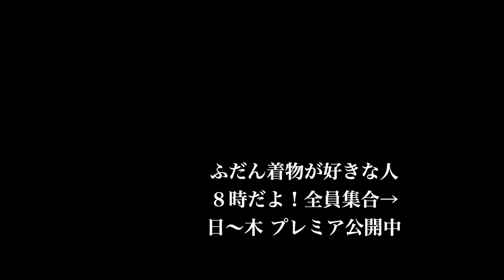盛夏が過ぎたので、303を出しました🙌機械織りの綿薩摩のよう💖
9/27㈬こんにちは。

風が寒く感じる時間が出てきた石川県。

しっかり秋となってます。

そう！暑すぎた夏が終わったんだ！

盛夏以外着れると言う意味の名前を持つこの子着なきゃね👍

はい。303です〜⤴️😘

きくちいまさん、青山ゑり華さんの花岡社長の推しの生地。

絹と木綿で出来てるこの子は、303の一番新しい子になります。

何度かリニューアルを繰り返してた子で、今回の新303が一番薄いです。

機械織りの綿薩摩のようです。

綿薩摩より強いから洗濯機で洗えるよ👍

新303は、無地で色展開されてたのですが、無地は寂しいタイプなので、加賀染をして頂いたのです。

とても贅沢。

ここで問題です。

303の小豆色の生地に、加賀染をしてもらうと、生地代はいくらになるでしょうか！

答えは、、、、はっきりとは言えないけど、10万はしません。

良い贅沢したなー。いっぱい着たいな〜。って思える価格と、それ以上の着心地。

使い勝手の良さがあります。

さらに、反幅が広いので、男女体型問わずお仕立てできます。

私は、お仕立てを藤工房さんにお願いして余ってる部分はカットしてもらってます。

ウールの薄手より早くから着れて、梅雨まで着れるし。

膝も出にくいし、紬やウールのように汚れもつきにくく、乾きも早い。

足さばきは、正絹のように軽いです。

正絹と、木綿のいいとこ取りの生地だなぁと思いますねぇ。

今日は、半衿もゑり華さんの手ぬぐいにしました。

秋になったらこの子と合わせようと思ってたから、やっと合わせれたねぇ。

帯まわりは、もたはんさん。

手ぬぐい半幅帯に日々紐で、小豆色の着物が紫〜ピンクっぽくなるようにコーデしたつもり。

ゑびす足袋さんのくろゆりの足袋ともよく合ってる👍

今年の夏は、北陸と思えないくらいの暑さが続きましたが、やっと9月下旬になって北陸らしい気候になりました。

季節の変わり目の着物。

都合のいい子達はいくつかあります。

それぞれのお好みで必要に応じてゆっくり選んで楽しんでもらえたら良いなぁと思います。

お誂えは、仕立て代に2万前後必要です。お店や地域によって時給が違うようにお仕立て代も変わります。

単のお仕立て代は、3万になることはないのが今の現状です。

反物は新品で、一番買いやすい価格の阿波しじらで1万円前後。

なので、3万円あれば、ハイムラヤさんでのお仕立てはお釣りがきます。

今日の子は、ちょっとお高め。

盛夏は着れないけど、今から梅雨まで着れる着物。

ただし、私は寒がりなので、暑がりさんは5月までかな？

選ぶのは本人。

どんな風にふだんきものを着たいか、決めるのも本人。

普段着の着物の買い物は、安売りもさほどなく、皆さんギリギリの金額で頑張ってらっしゃるので、値切りの好きな方には向いてない買い物となりますが。

普通に、洋服を買うように。

好きなブランドを選ぶように、買えるのです。

ゆっくりと好きを見定めて、選んで楽しんでもらえたらと思います。